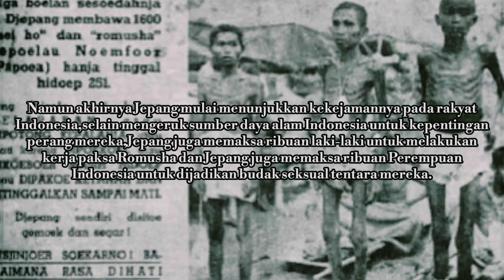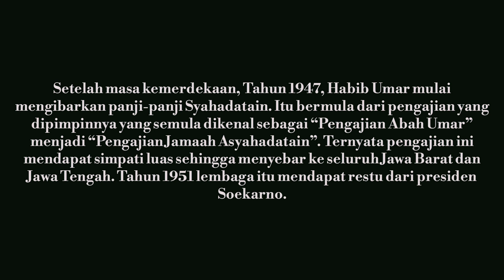Film Pendek Sejarah Penjajahan Jepang di Cirebon"Taun Peteng Cirebon;Abah Umar bin Yahya"short movie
Semoga terhibur dan juga semoga menambah wawasan baru!

Terimakasih ☺️

Katarisu-Ji Story Pusakanagara
Desa Pusakaratu,Kecamatan Pusakanagara, Kabupaten Subang,Jawa Barat

Indonesia, pasukan berani mati, persib, kemenkumham, anies baswedan, nikita mirzani, hayden panettiere, john kennedy senator, teamsters